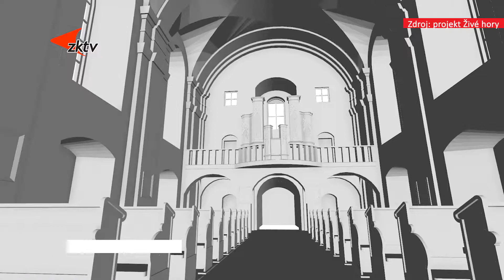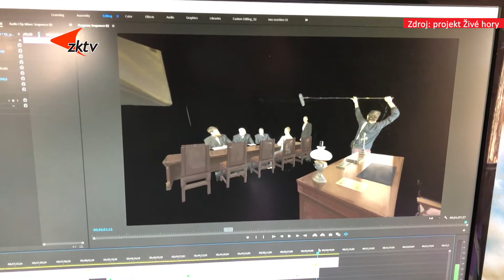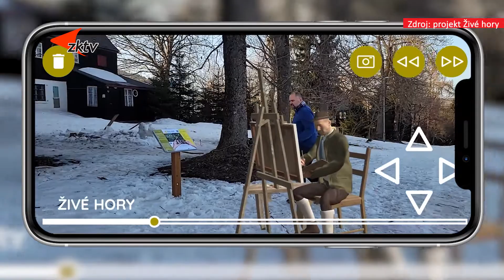Virtuální realita znovuožívá Krušnohoří